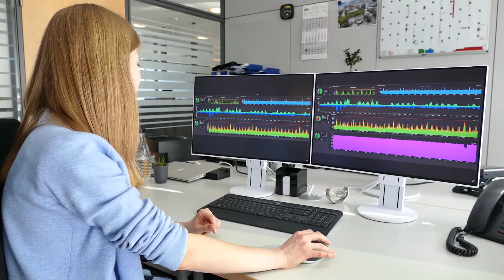Die Mainzer Breitband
Was macht die Mainzer Breitband genau? In unserem Video erhältst Du einen ersten Einblick in die Mainzer Breitband GmbH.